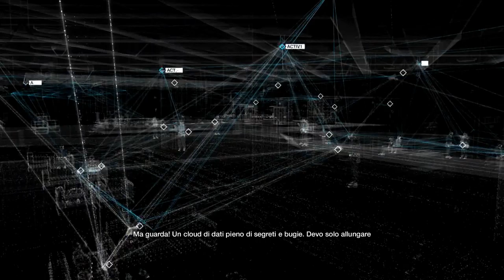Watch Dogs first time and first impression parte 1